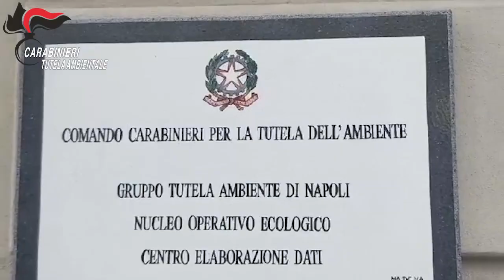NOE Napoli Sequestrata un'azienda conserviera a Sant'Antonio Abate per gestione illecita dei rifiuti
la presenza di un uno stabile collegamento abusivo (cd. bypass), senza soluzione di continuità, tra la vasca di raccolta dei reflui, prima di essere immessi in fogna, tramite pompe ad immersione, ed il canale di bonifica, che confluisce nel torrente Marna, tributario del fiume Sarno;   l'esistenza di un collettamento diretto nel predetto canale di bonifica, attraverso un sistema a pressione, di una vasca di raccolta delle acque di dilavamento del piazzale, provenienti dal lavaggio dei pomodori e degli automezzi;